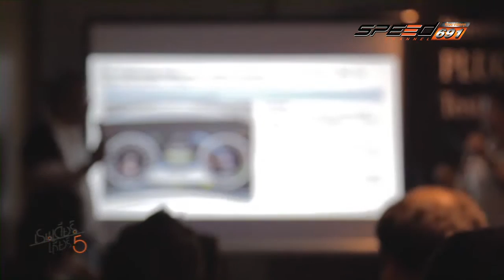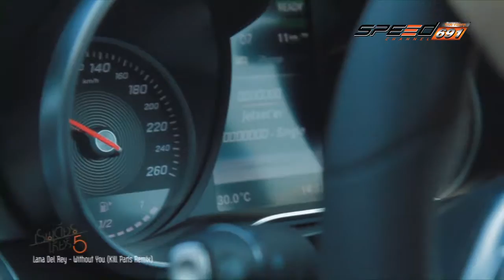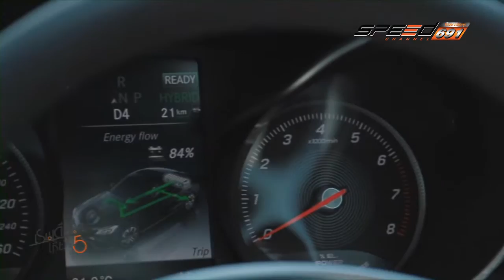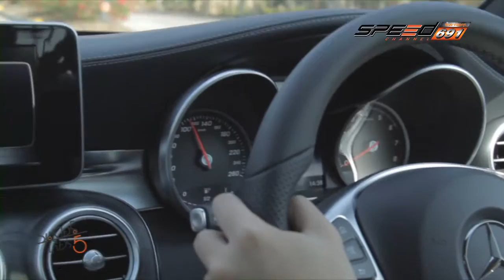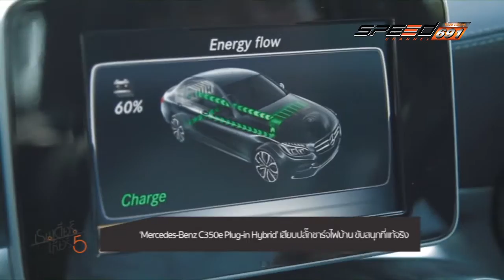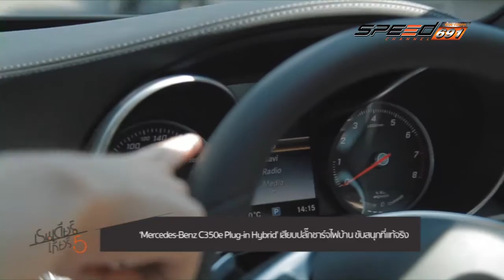REINDEER MERCC350E 16 พ.ค. 59 (3/3)